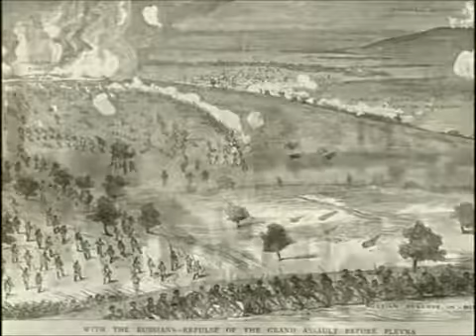Tuna Nehri Akmam Diyor (Ahmet Çakır) - Plevne Fatihi Osman Paşa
PLEVNE MARŞI

Tuna nehri akmam diyor
Etrafımı yıkmam diyor
Şanı büyük Osman Pasa
Plevne'den çıkmam diyor

Olur mu böyle olur mu
Evlât babayı vurur mu
Sizi millet hainleri
Bu dünya size kalır mı

Düşman Tuna'yı atladı
Karakolları yokladı
Osman Paşa'nın kolunda
Beşbin top birden patladı

Kılıcımı vurdum taşa
Tas yarıldı baştan başa
Askerinle binler yaşa.
Nâmı büyük Osman Paşa